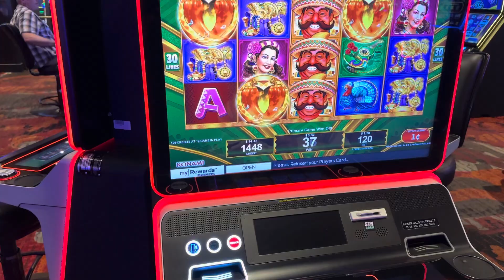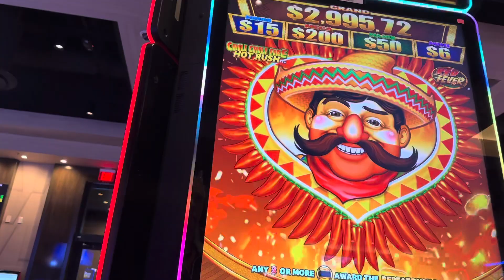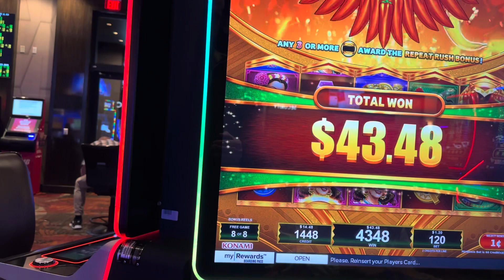Mrs. Cash gaming - chili themed slot machine in Las Vegas ￼￼